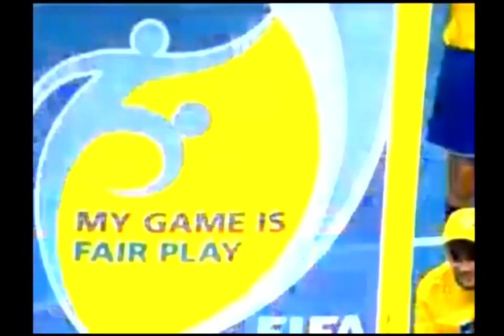Final World Futsal 2008 Brazil vs Spain